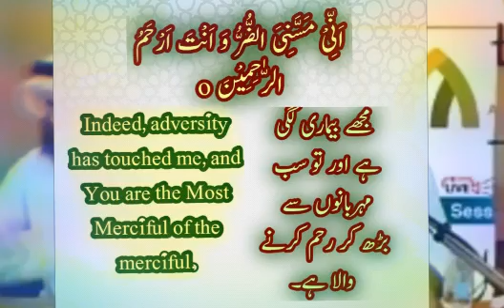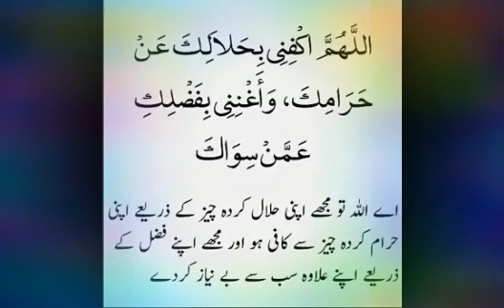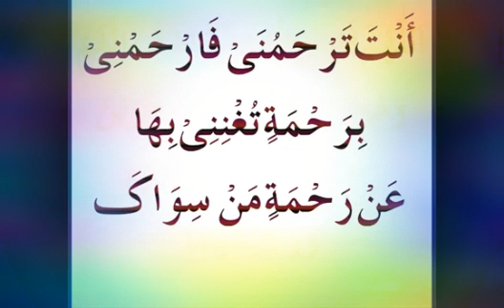بے روزگاری اور جلد کا علاج ۔ شیخ اقبال salfi mualij جادو جن نظر lعلاج . jild aur berozgari ka ilaaj